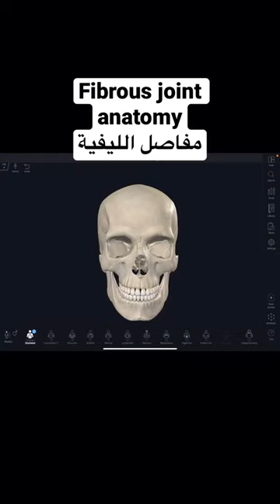Fibrous joint anatomy / مفصل الليفي في الجمجمة